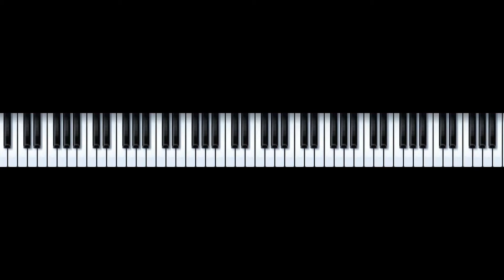SOMEDAY MY PRINCE WILL COME - JAZZ PIANO